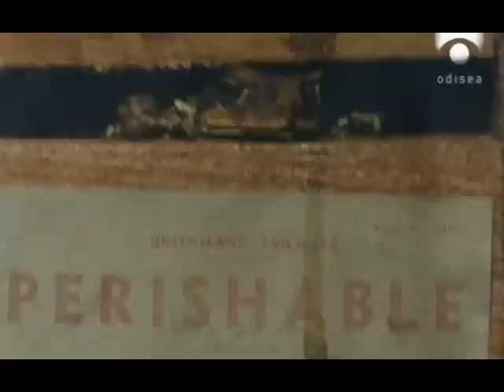Bestias increibles [Cap2] 1/4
Un tigre de media tonelada o una salamandra de 25 kilos. Una araña de la talla de un plato o un gusano de playa gigante. Un sapo descomunal o un misterioso calamar jumbo. En la naturaleza, algunas criaturas son extremadamente asombrosas, ya sea por su tamaño, su llamativa forma o su comportamiento extremo.

Son temibles máquinas de luchar, rápidos predadores que resultan demoníacos para otras especies. Las bestias de la naturaleza pueden ser tan extraordinarias que su propia existencia parece casi imposible o resulta tan desconcertante que nos inunda de preguntas.

En este original documental observaremos a los mejores depredadores, los mejores excavadores, los más mentirosos, y las bestias más increíbles del reino animal.